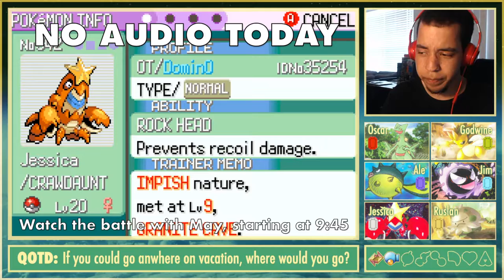"NOW IS NOT THE TIME TO MISS" - Pokémon Emerald; INSANELY Randomized Nuzlocke Ep 10 w/ Domin0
In today's episode... I forgot to turn the audio back on in OBS. Won't happen again!

But May didn't care that we had issues, she just... sigh. Make sure you watch that battle, if nothing else.

Wassuuuuuuuuup, YouTube!? I hope you're enjoying our main series, Pokémon Emerald LP! There's so much more to check out on the channel!
Come watch me stream on Twitch!
Contents of this INSANELY Randomized Nuzlocke:
*Warning! Spoilers ahead!*